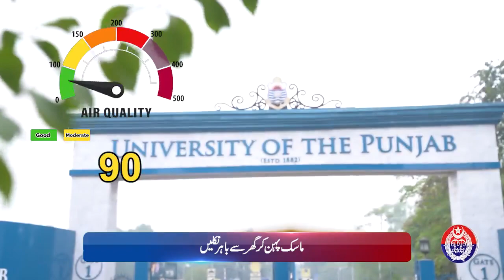Lahore Smog Bulletin: Stay Informed with Safe City AQI | April 29